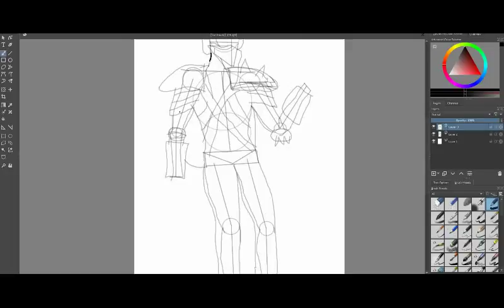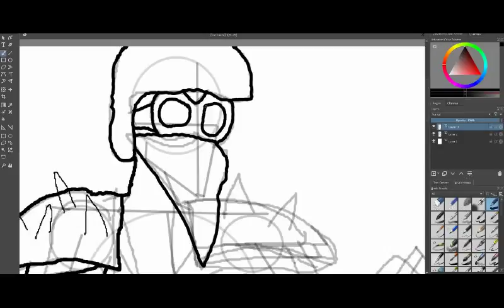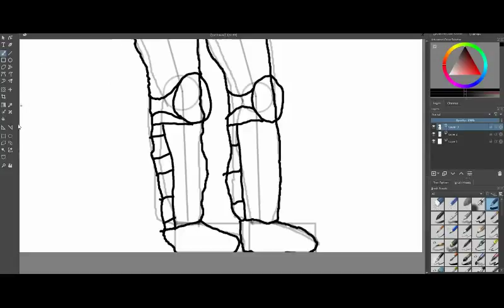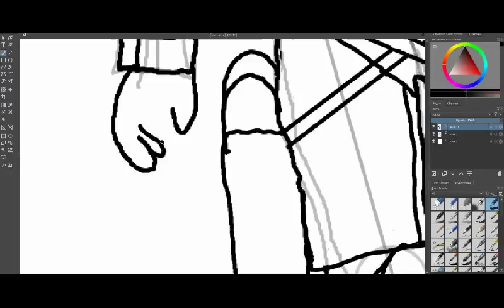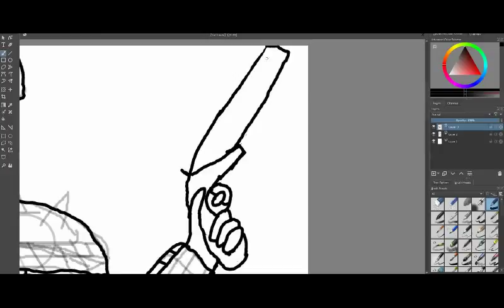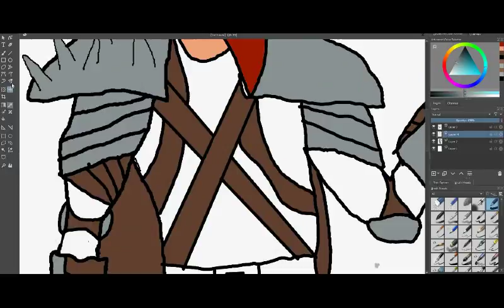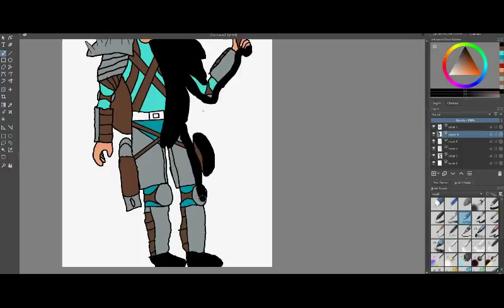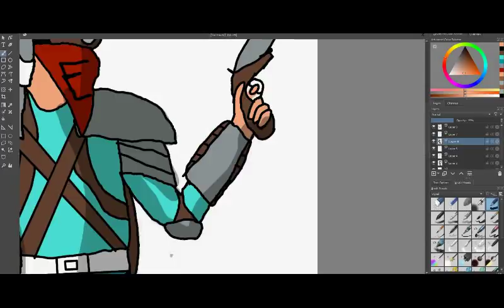armored scavenger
this is some concept art of post apocalyptic scavenger